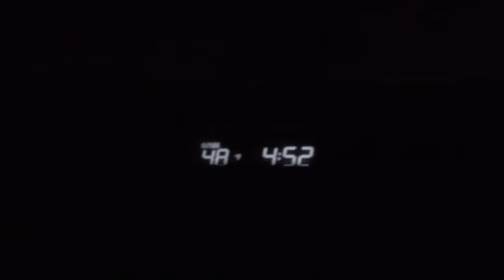FREELANCE Goose Hunting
Kody and Eric hit the road North for a 10 day freelance Hunting trip in Canada! They're meeting up with some good friends in search of some of the worlds best waterfowling.

PROJECT: FLYWAY 2023 | 2 Countries, 7 States, 1 Epic Waterfowl Season.

Enter the Project Flyway Giveaway to WIN a hunting trailer loaded with $20,000+ worth of gear